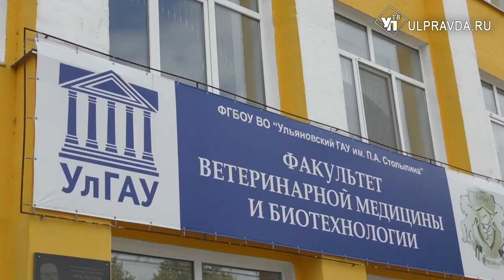Замминистр сельского хозяйства РФ в Ульяновской области оценил комфорт буренок и сельский бизнес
Два дня в Ульяновской области работал заместитель министра сельского хозяйства РФ Максим Увайдов. Вместе с ним в Ульяновск съехались главы профильного ведомства регионов Поволжья, руководители, уполномоченные в области ветеринарии.